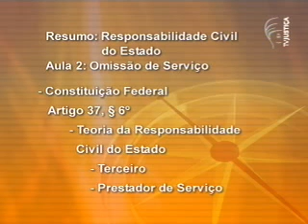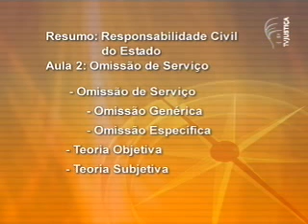Saber Direito - Responsabilidades do Estado (2/5)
O convidado desta edição do programa Saber Direito, transmitido pela TV Justiça, é o professor Alexandre Barenco. Ele fala sobre as responsabilidades do Estado, fazendo distinção entre as responsabilidades civil, penal e administrativa. O programa também aborda situações comuns em alguns estados brasileiros nos dias atuais, como o direito à indenização do Estado para pessoas atingidas por balas perdidas ou feridas em acidente de trânsito. Saiba no programa Saber Direito se o Estado tem ou não o dever de abrir mão de seu patrimônio para recompor o patrimônio do cidadão que foi vítima de alguma lesão ou prejuízo. Assista ao vídeo da segunda das cinco aulas sobre o tema.